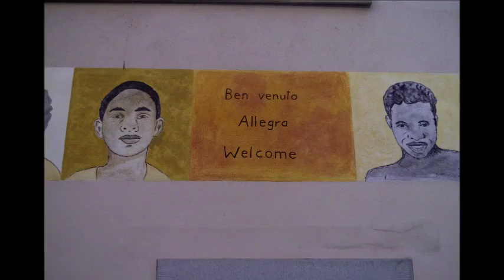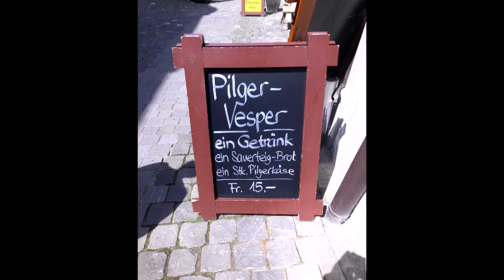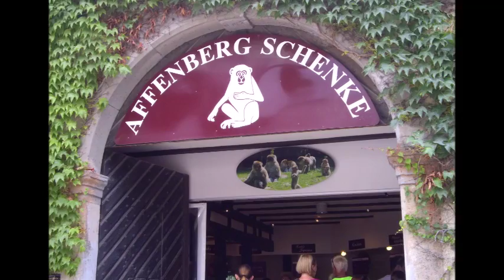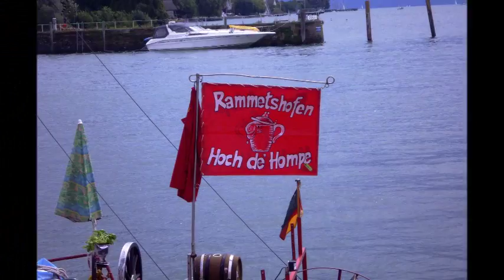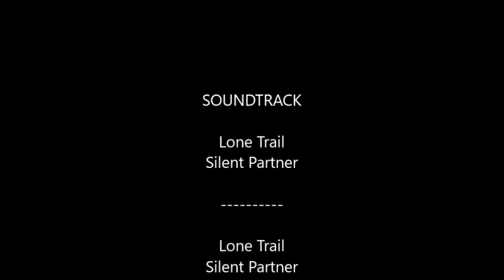Bodensee - Triketour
Bodensee  3 Ländertour